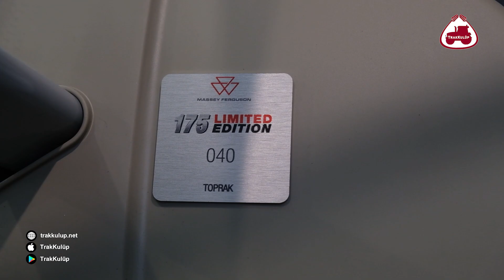Massey Ferguson'un 175'inci Yılına Özel Üretildi | Massey Ferguson 7S.180 Limited Edition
Massey Ferguson'un 175'inci yılına özel üretilen Massey Ferguson 7S.180 Limited Edition modelini Ankara Massey Ferguson Bayisi Akgünler Satış Sorumlusu Muhammed ÖZCAN anlattı. İyi seyirler.